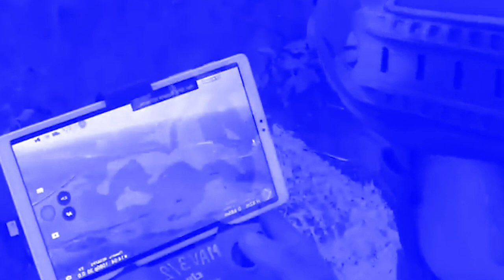ka jingiabeh thong kaba markylliang ka long kaba la shyrkhei khait